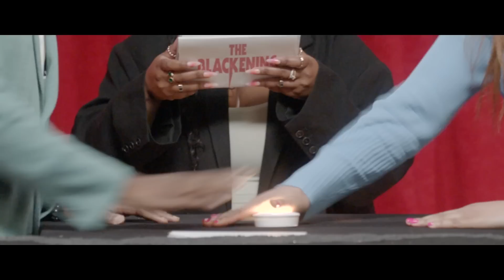The Blackening (2023) Special Feature 'Game Show' - Melvin Gregg, X Mayo, Dewayne Perkins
THE BLACKENING – NOW PLAYING in theaters. Starring Grace Byers, Jermaine Fowler, Melvin Gregg, X Mayo, Dewayne Perkins, Antoinette Robertson, Sinqua Walls, with Jay Pharoah, and Yvonne Orji.

The Blackening centers around a group of Black friends who reunite for a Juneteenth weekend getaway only to find themselves trapped in a remote cabin with a twisted killer. Forced to play by his rules, the friends soon realize this ain’t no motherf game. Directed by Tim Story (Ride Along, Think Like A Man, Barbershop) and screenplay and screen story by Tracy Oliver (Girls Trip, Harlem) & Dewayne Perkins (The Amber Ruffin Show, Brooklyn Nine-Nine), The Blackening skewers genre tropes and poses the sardonic question: if the entire cast of a horror movie is Black, who dies first?